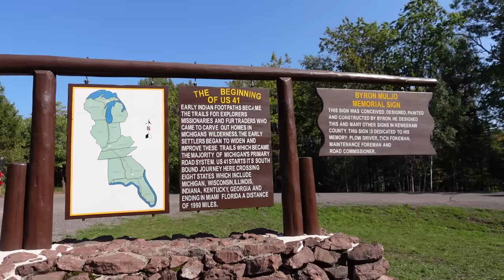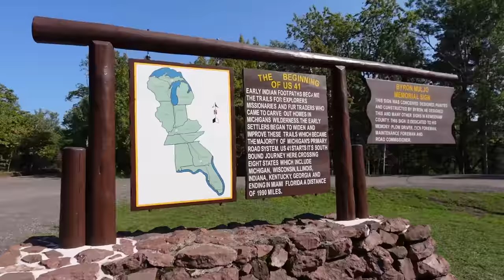Dogs And Waterfalls: The Perfect Photoshoot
This is part 1 of a 2 part vlog!  There was SO much packed in, we split it in two!  In this part we visit The Keweenaw Peninsula!  We go to the Jam Pot, and take some fun photos in front of waterfalls with the dogs!  A photoshoot with the dogs!